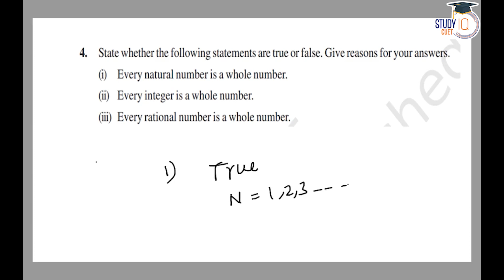NCERT Solutions Class 9 Maths Chapter 1 Exercise 1.1 Question No.4 | Number Systems